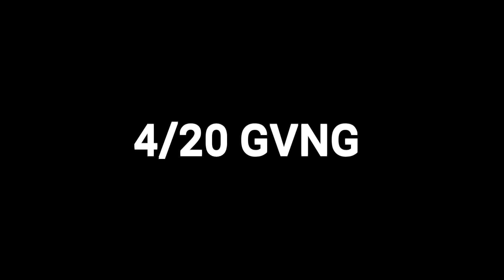3D - PURPLE $ODA [FREESTYLE]/RVP CONFESSIONS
SHOT BY : Pier$

DIRECTED & EDITED BY: Pier$